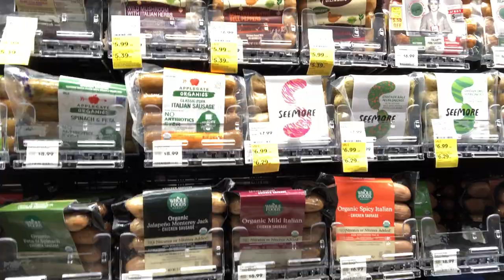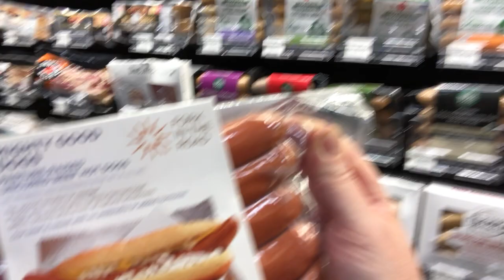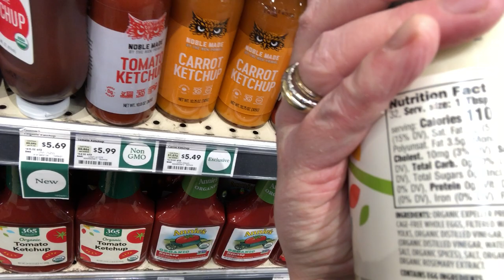Visiting The Whole Foods Market In Beverly Hills, CA USA~~~ Love To Shop Here!!!^^*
Hi everyone,
This Beverly Hills Whole Foods Market is one of my favorite market!!!
This place is smaller than other markets I usually go though.
They carry the items that some other markets don't carry!!! Yeah~~~ That's why I like this place~~~
They have fresh produces, dry items, frozen items, and your personal and natural items for your skin, hair and dental hygiene, etc...
Let's be well and God bless you all~~~